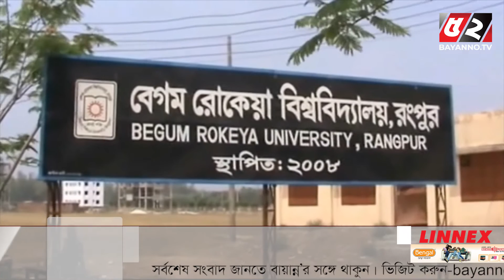এই মুহূর্তের খবর। ৬ ফেব্রুয়ারি ২০২১ | Bayanno TV News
এই মুহূর্তের খবর। ৬ ফেব্রুয়ারি ২০২১

Warning !!!